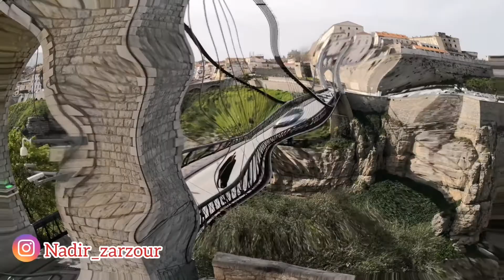جولة في أبرز المعالم السياحية لمدينة قسنطينة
مدينة الجسور المعلقة قسنطينة
قسنطينة عاصمة الثقافة العربية
قسنطينة عاصمة الشرق الجزائري
أفضل المناطق السياحية